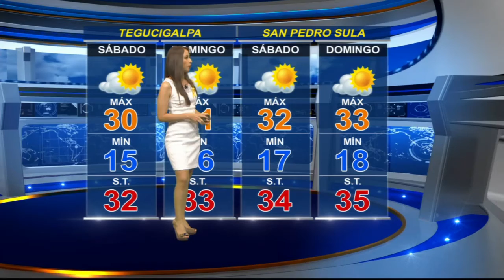El pronóstico del tiempo para los próximos días